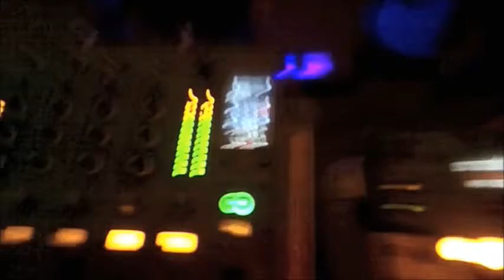15 jahre Freunde Der Sonne Party 2012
video by huse